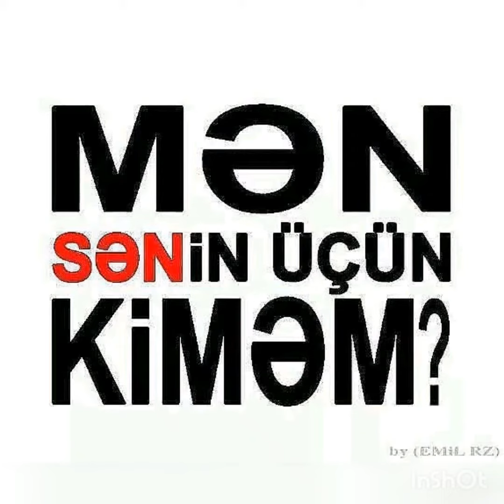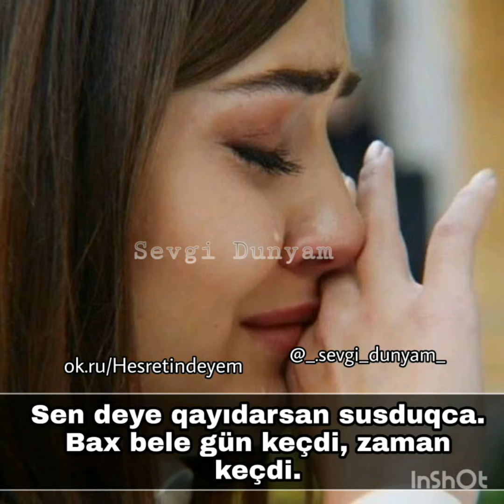daw qelbliden geden bir daha qayitmir